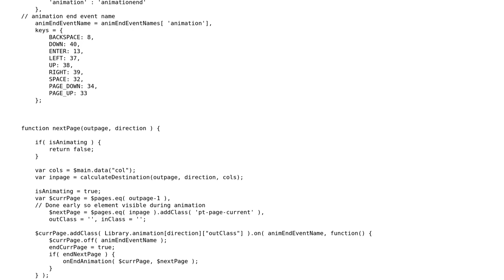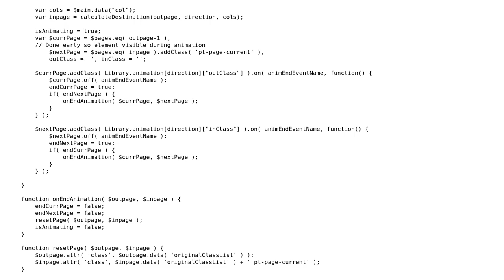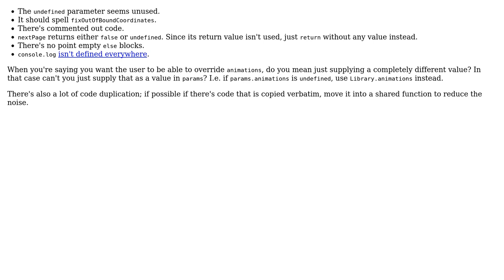Code Review: Grid navigation library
With thanks & praise to God, and with thanks to the many people who have made this project possible! You are responsible for your own actions.